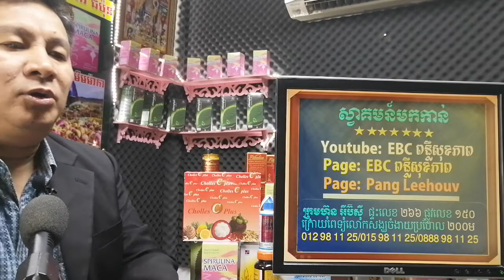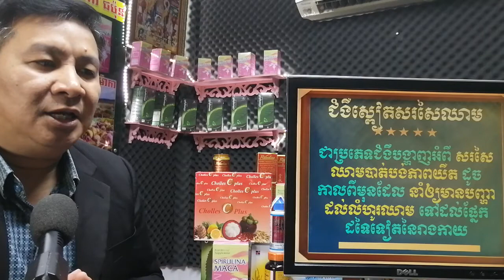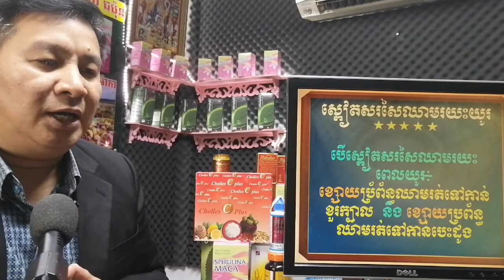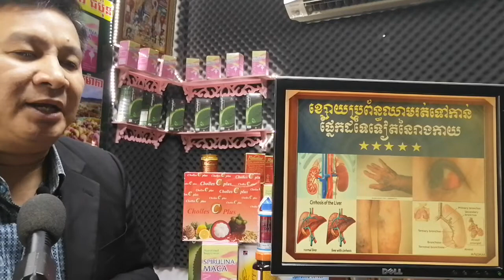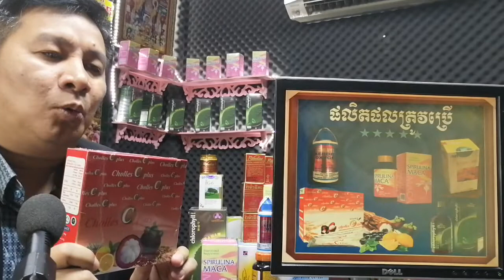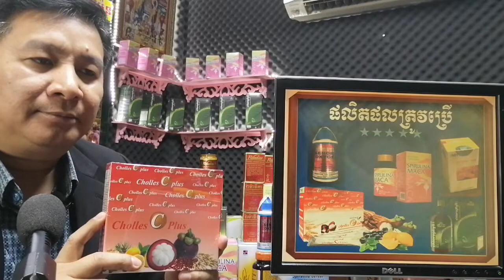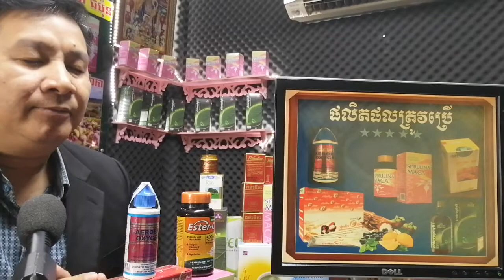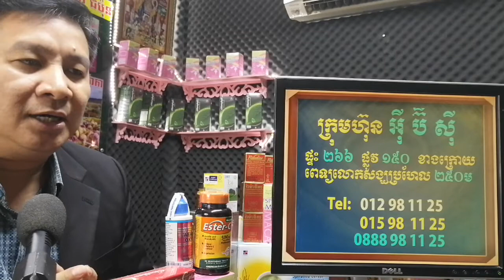EBC ពន្លឺសុខភាព - ជំងឺស្ពៀតសរសៃឈាម Decreased blood vessel elasticity - English (Pang Leehouv)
ជំងឺស្ពៀតសរសៃឈាម Decreased blood vessel elasticity ពន្យល់បកស្រាយដោយលោកគ្រូ ប៉ាង លីហ៊ៅ (Pang Leehouv) តំណាងក្រុមហ៊ុន អ៊ីប៊ីស៊ី (EBC)